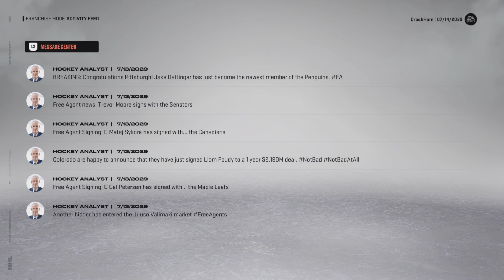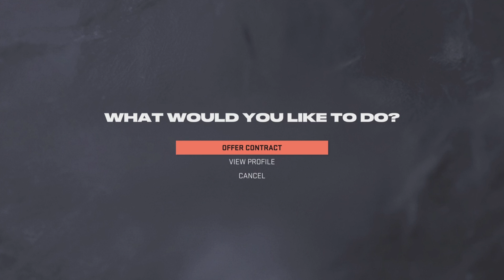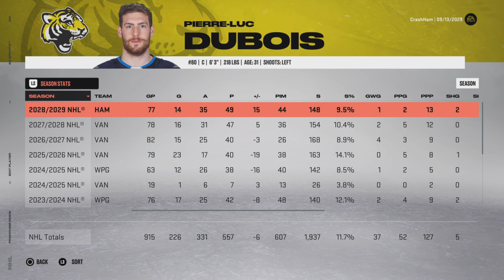NHL23 Hamilton Tigers Franchise A Blockbuster Move !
Retooling around the cap crunch the Tigers look to stay Contenders